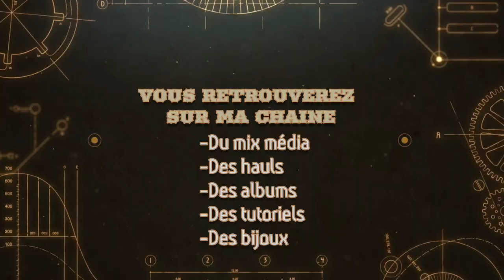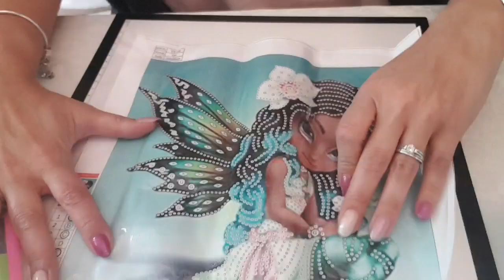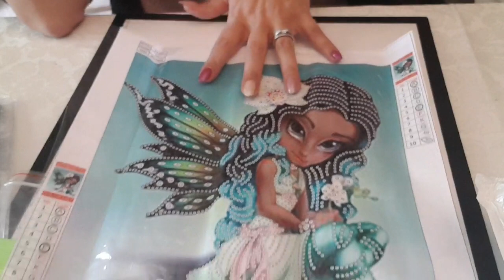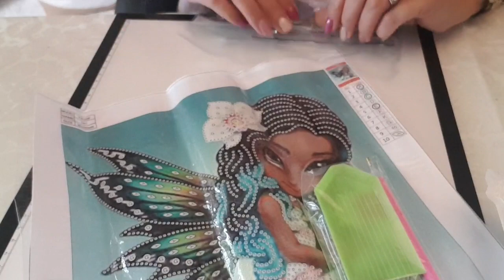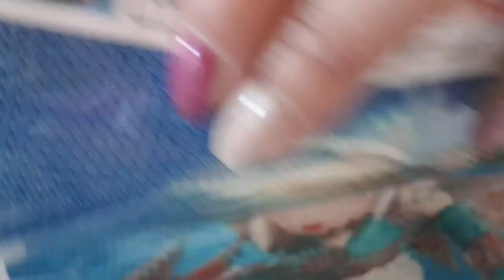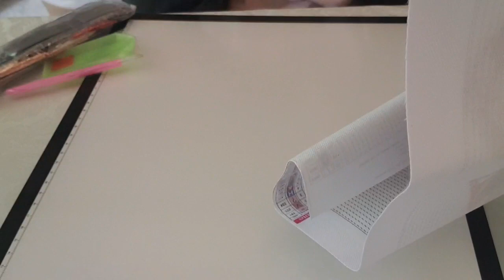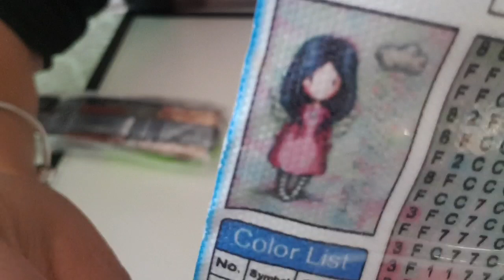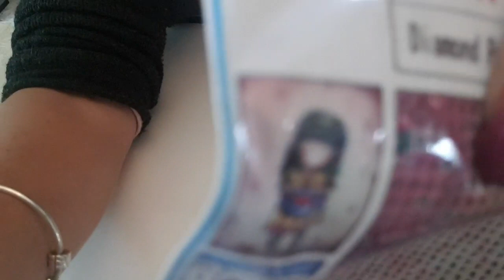Paintings Partenariat Gbfke😍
code de réduction 10% T4ZJF3TG93T7